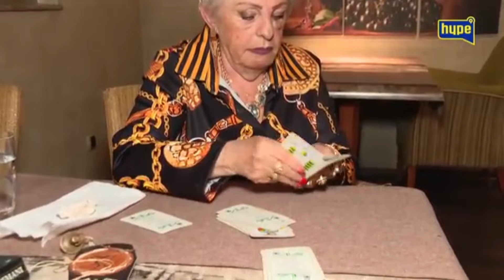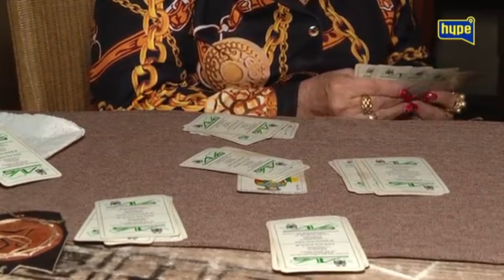DALILA PROMJENILA VJERU?MILJANA PRAVI VELIKU GLUPOST NAPUŠTA RIJALITY?DEJAN SE ŽENI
HypeBIH D.O.O.

71000 Sarajevo